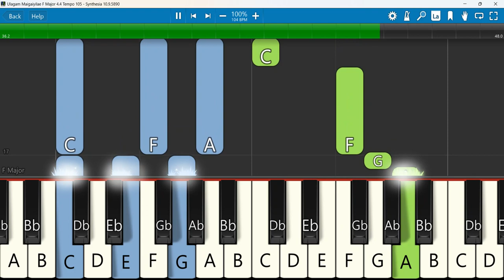Ulagam Maigaiyilae Keyboard Notes F Major 4/4 Tempo 105 SN | உலக மாய்கையிலே | John Joseph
உலக மாய்கையிலே உன் சிந்தனையே வேண்டாம் ஈலோகம் மாறிடுமே, இயேசுவைச் சேர்ந்திடாயோ
Keyboard Notes